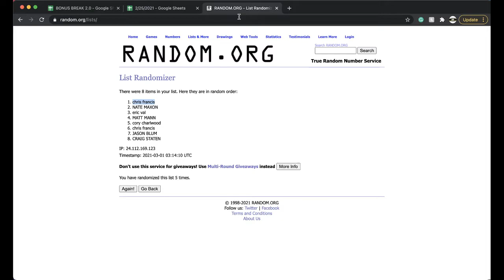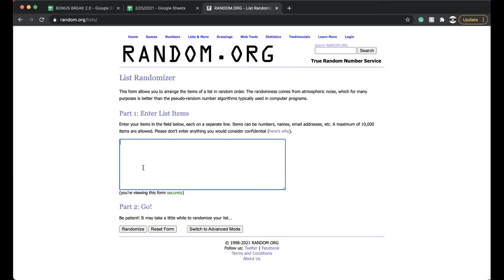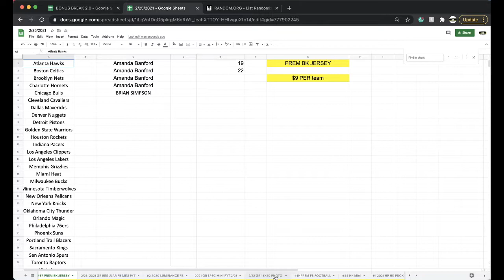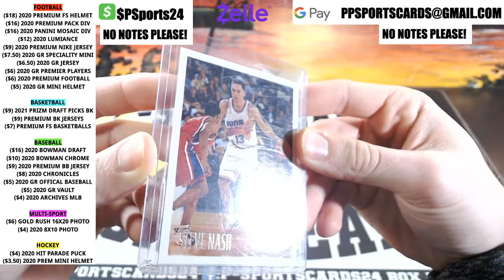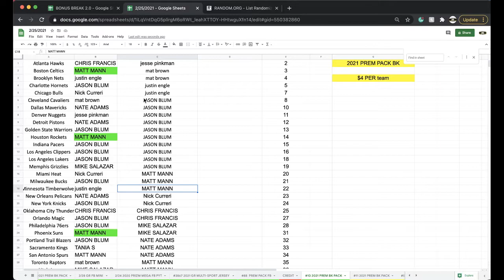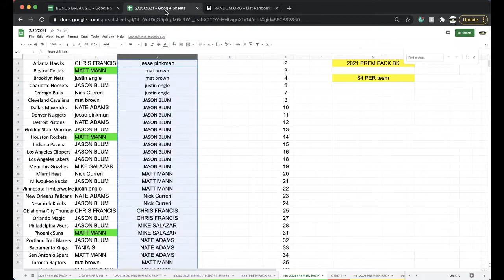BREAK #10 | 2021 P-SPORTSCARDS24'S PREMIUM NBA BASKETBALL CARDS LIVE PACK BOX BREAK